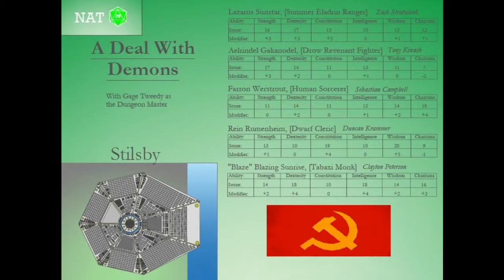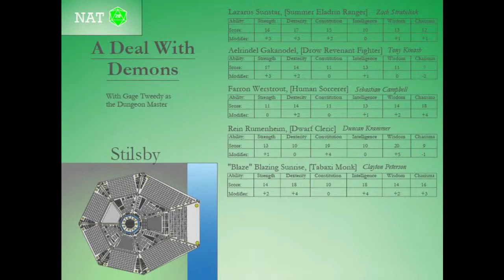A Deal With Demons - Part 12 - Die-re Situations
Blaze and Rein touch a wall. Aelrindel, Farron, and Lazarus escort a king. What about Shavid Daw?